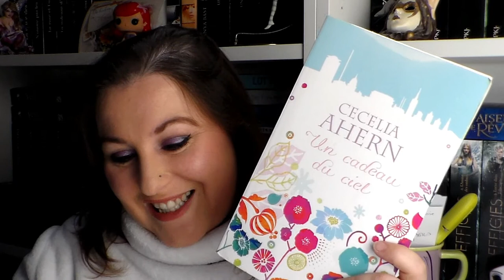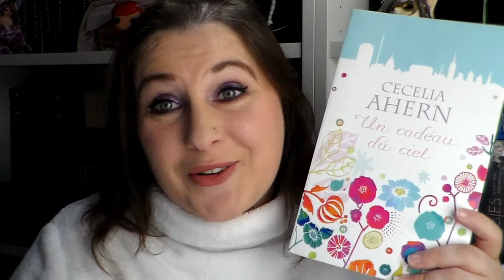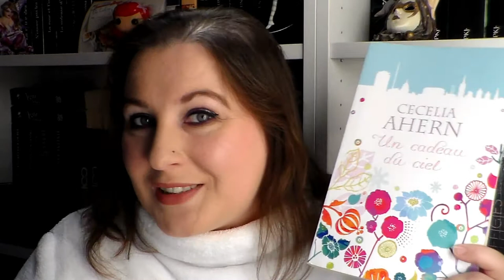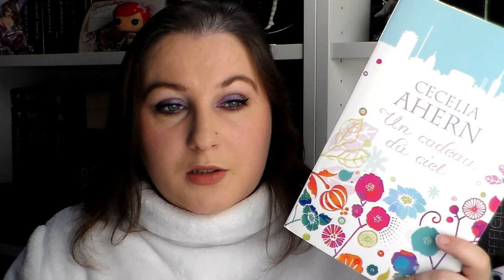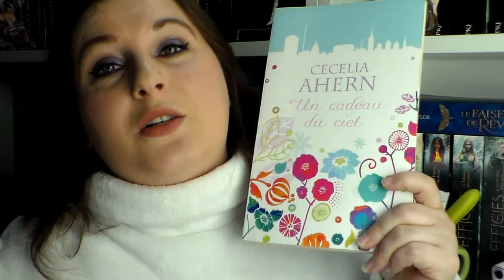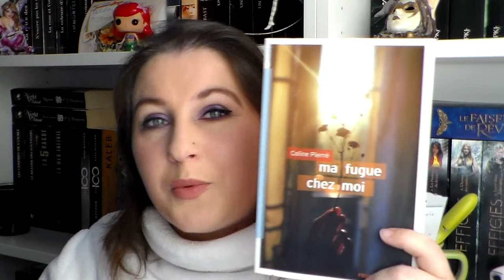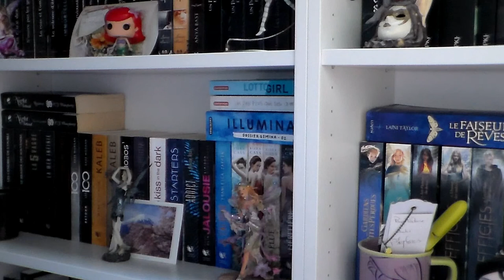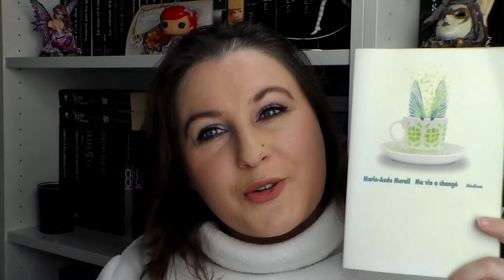[Update lecture] #27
Produits cités dans la vidéo :

Un cadeau du ciel

L'empire de sable

Une fille comme elle

Ma vie à changé

Elle et lui

Magus of the library

乂❤‿❤乂